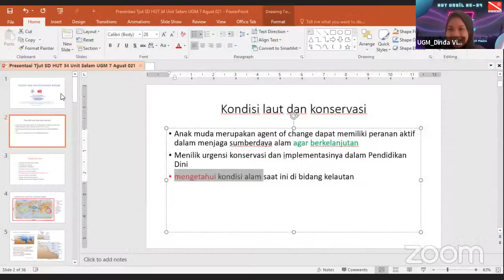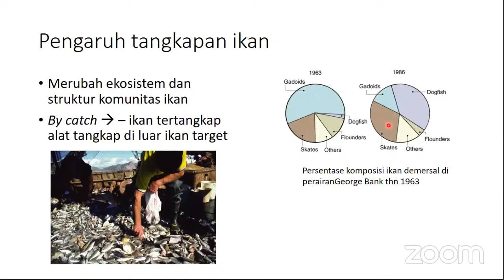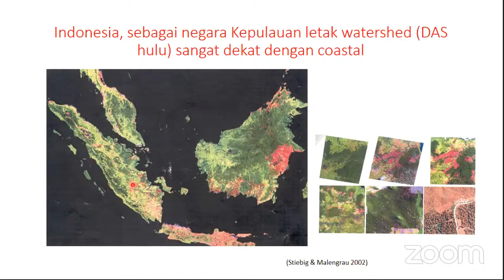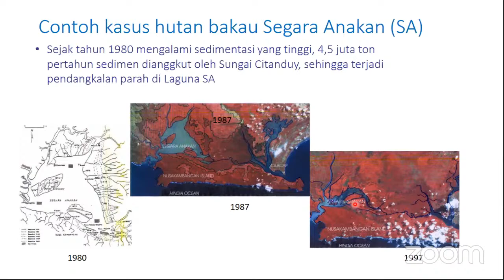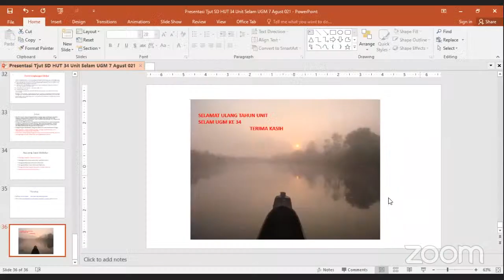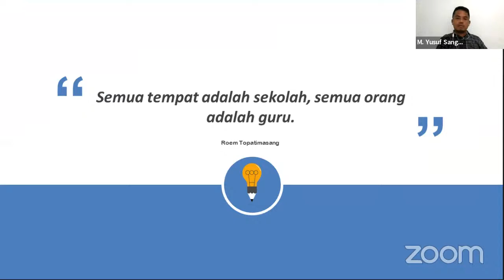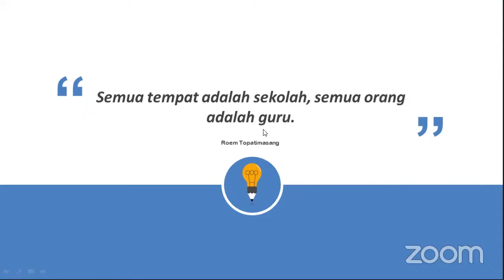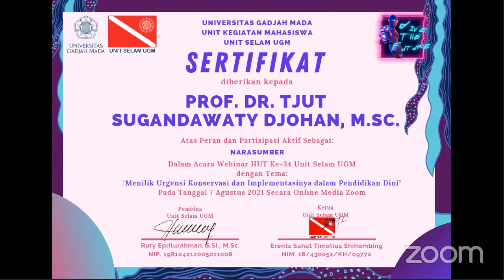UNYIL TALK SHOW : MENILIK URGENSI KONSERVASI DAN IMPLEMENTASINYA DALAM PENDIDIKAN DINI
Special menyambut HUT Unit Selam UGM ke-34, talk show berjudul Menilik Urgensi Konservasi dan Implementasinya dalam Pendidikan Dini.

SPEAKERS
1.) Prof. Dr. Tjut Sugandawaty Djohan, M.Sc. (Guru Besar Fakultas Biologi Universitas Gadjah Mada)
2.) M Yusuf Sangaji  (Ketua FoPMI-5 dan Founder Sekolah Bahari)

MODERATOR
Dinda Viola Awani (GADISO/XXX/BI/455)

Kapan?
📅 : Sabtu, 7 Agustus 2021
⏰ : 13.00 - selesai WIB
🌐 : Zoom
💵 : FREE